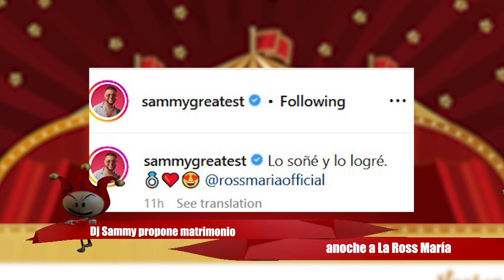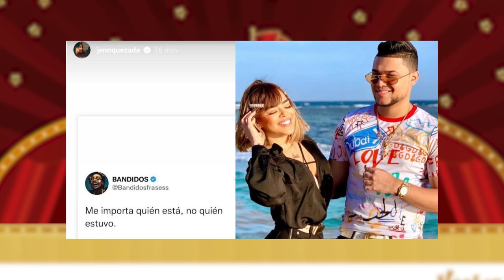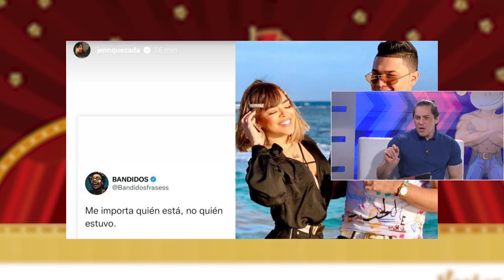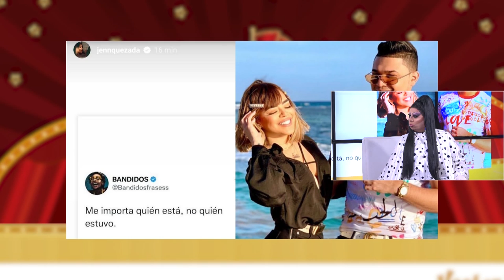¿LA ROSS PREÑÁ? Y por eso boda con Dj Sammy. ACÁ TODA LA VERDAD